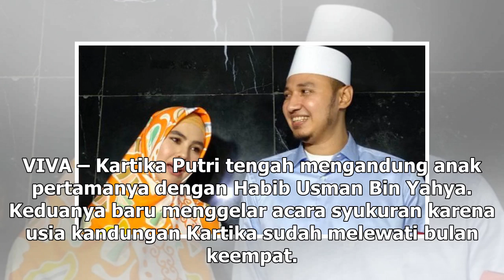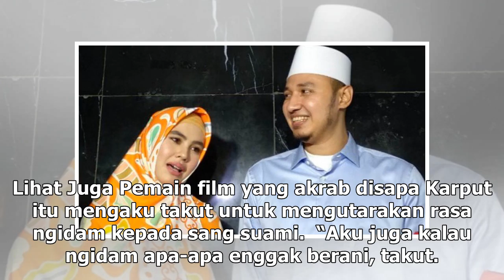Manis Studio | Kartika Putri Takut Ngidam yang Aneh-aneh, Ini Alasannya - VIVA